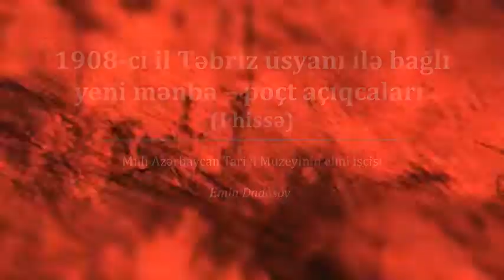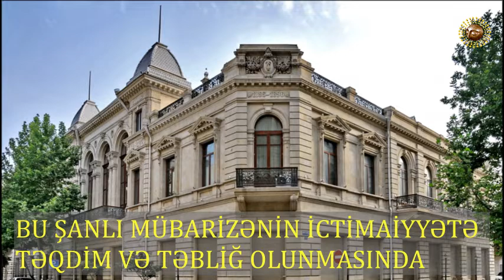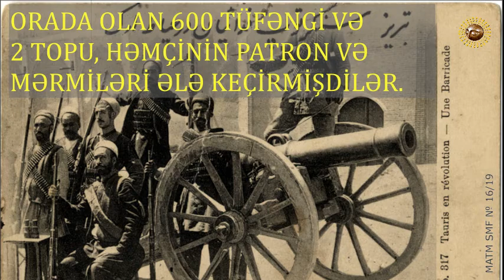1908-ci il Təbriz üsyanı ilə bağlı yeni mənbə – poçt açıqcaları (I hissə)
In the Fund of documentary sources of the National Museum of History of Azerbaijan is stored collection of postcards devoted to the Iranian revolution in 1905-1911. Based on authentic photos, the collection includes 24  postcards which are considered to be the historical source.
In the article are described and analyzed four postcards with images of revolutionary leaders Sattarkhan, Bagirkhan, and fedayeens.
Postcards allow us to observe and study the social and age-related composition of rebels including their clothing and armaments.
The author considers that the above-mentioned collection contains important source material for studying the Iranian Revolution in 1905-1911.

Created by @emin.dadashov.adilovich